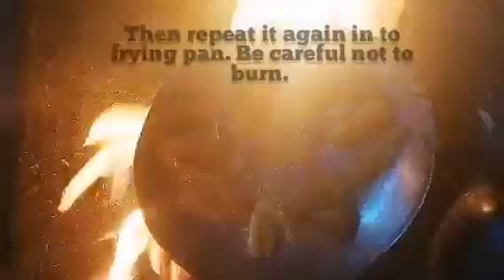Banana fluffy fry \ Yummy Recipes 🤪 😜😋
Bread Scrambles tasty and juicy delicious food